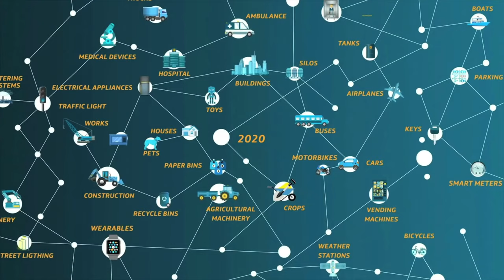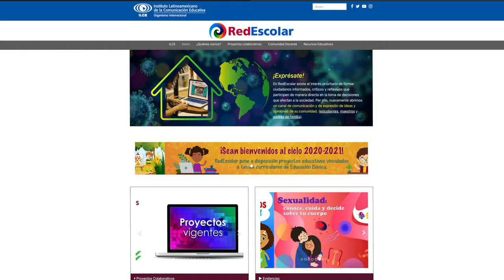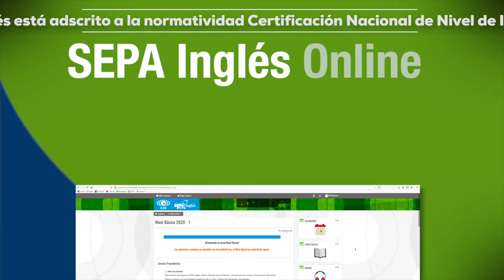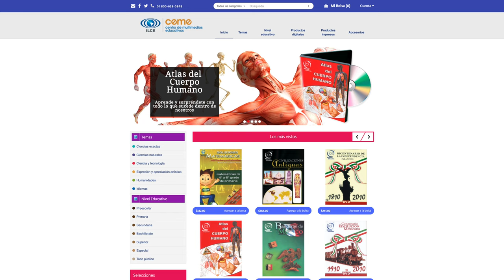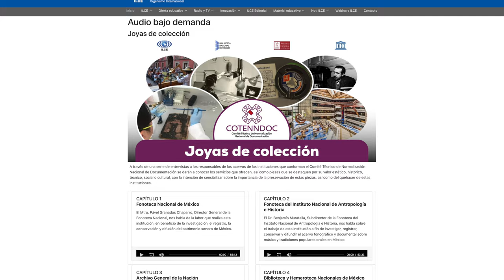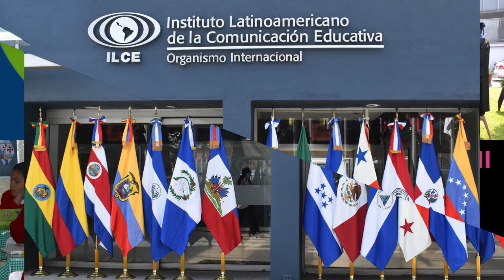65 Aniversario del ILCE